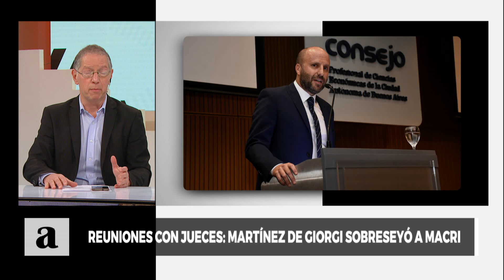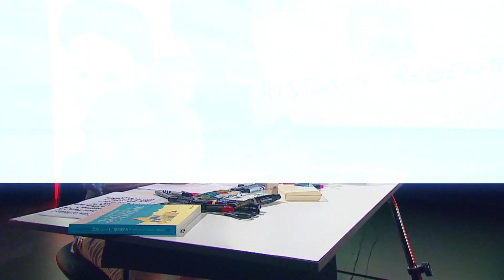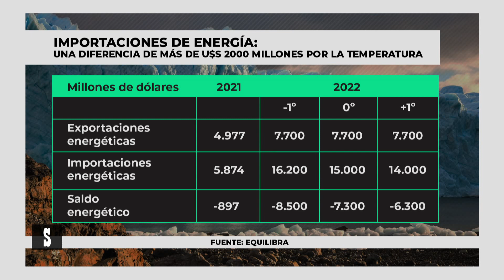Polémica por la Corte: Gustavo Ferreyra, Andres Gil Dominguez y Juan Manuel Urtubey - Desiguales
Raúl Gustavo Ferreyra y Andres Gil Dominguez, reflexionan sobre la exposición del vicepresidente de la Corte Suprema de Justicia en la Universidad de Chile. Además, Juan Manuel Urtubey reflexiona sobre la actualidad política y económica del país.

Raúl Gustavo Ferreyra y Andres Gil Dominguez son abogados constitucionalistas; Juan Manuel Urtubey es Abogado y Coordinador del Foro DAL.